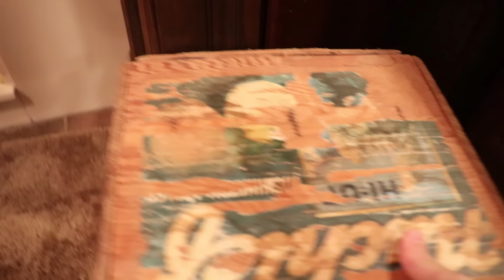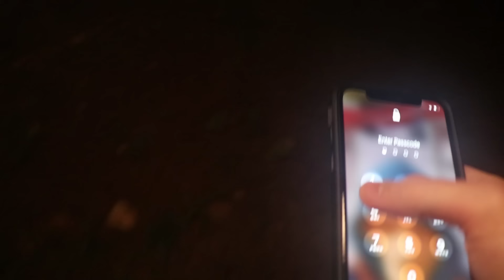BOOGIE2988 TRIES TO EAT MCJUGGERNUGGETS!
Boogie traps a girl in the cabin and forces us to eat it.